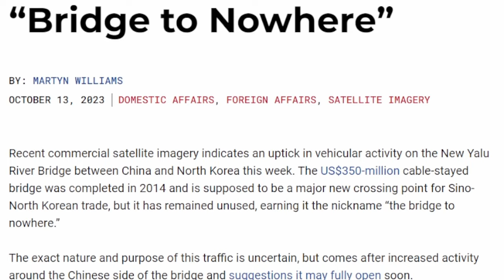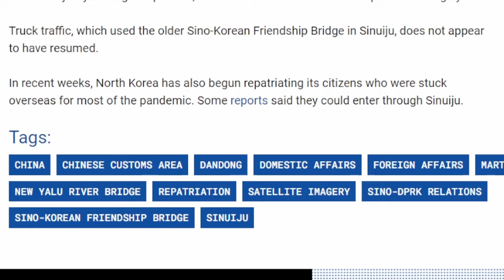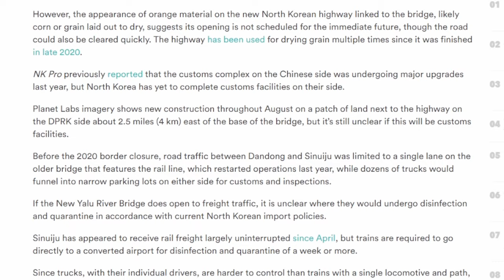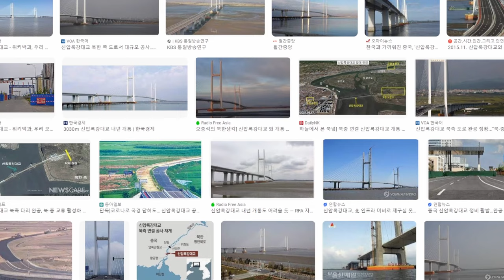북한 최장 다리🇰🇵 신압록강대교🌉 개통임박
사실상 완공된지 9년 가까이 되었지만 북한 측의 소극적인 태도로 개통이 계속 미뤄졌던 신압록강대교!
이 곳에 지금 개통을 준비하는 듯한 새로운 움직임이 포착되었다고 합니다.

[타임코드⏱️]
00:00 신압록강대교 개요 위치 특징
05:24
07:12 북중무역 육로무역 현황